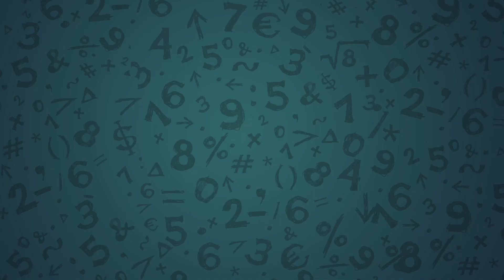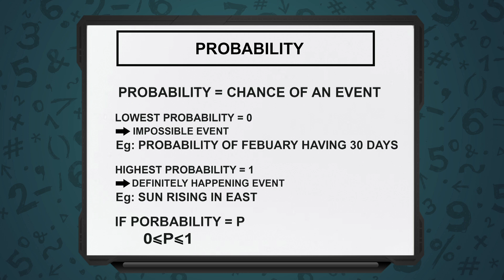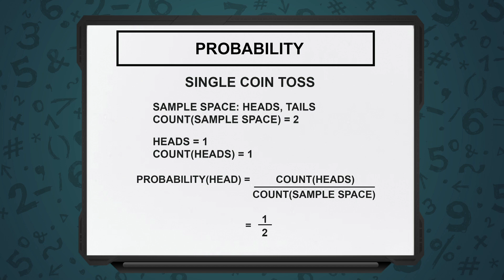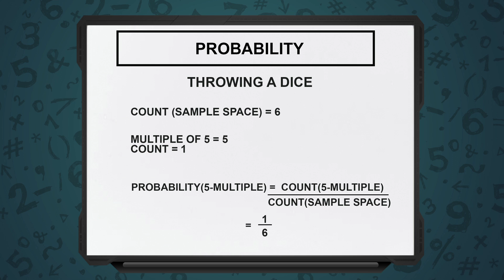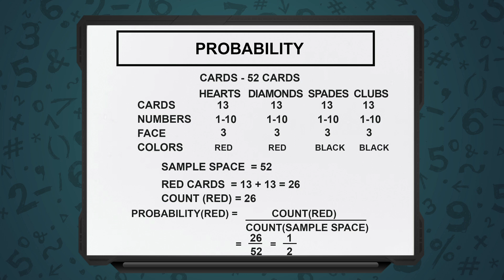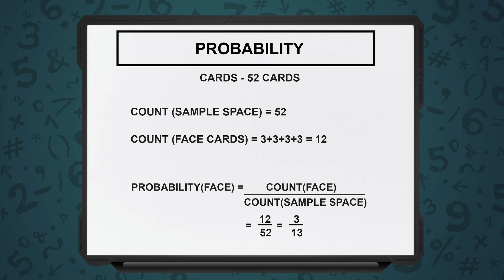Probability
Understanding basic concept of Probability.